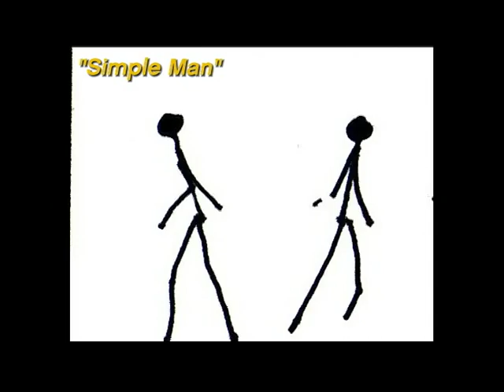[City A Go-Go Short] Leland Leichman Songwriter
A short segment included in an installment of the Seattle Channel's City A Go-Go. A monthly feature produced and hosted by Nancy Guppy, the show looked at the highlights of Seattle’s arts and cultural offerings each month. This segment features an interview with and performance by singer/songwriter Leland Leichman.